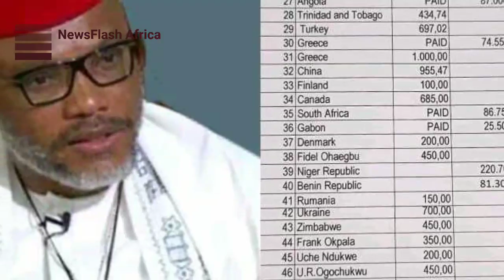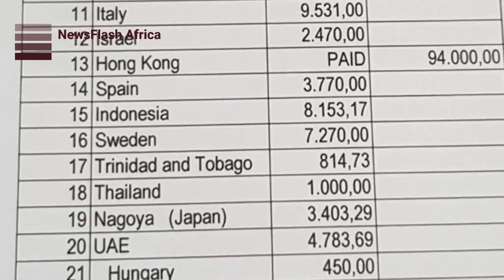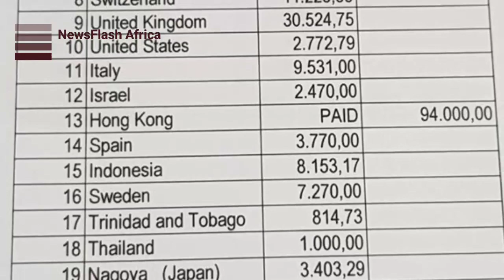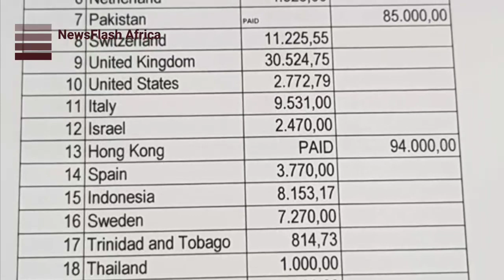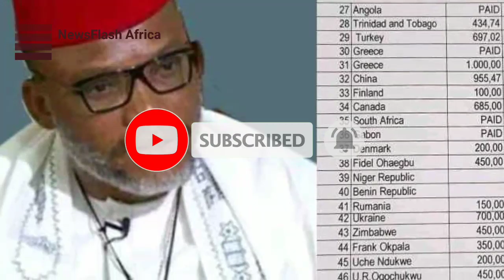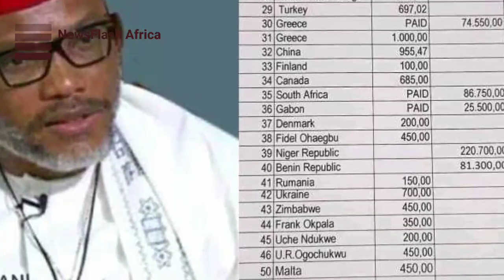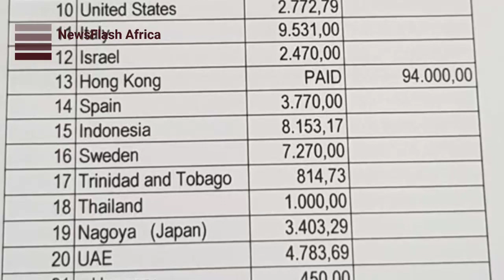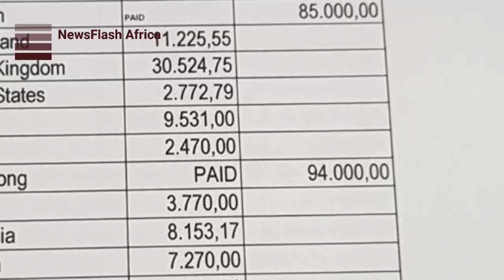Shocking!!Nnamadi Kanu Claims Igbos In U.S Are Agents Of DSS, Traitors!!!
Nnamdi Kanu, the leader of the Indigenous People of Biafra, IPOB, has published the contributions of each country to the IPOB Defence Fund.

He criticized Igbo people in the United States of America for contributing as low as $2,300 to the fund, saying they are wicked, gossipy and stingy